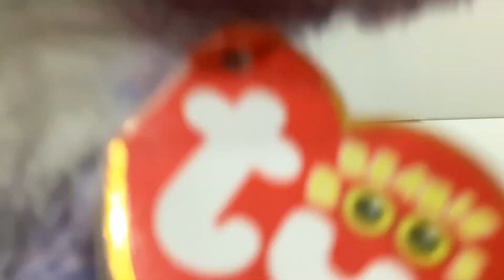50 Subscriber Special!!! My Dad Rates My Beanie Boos!!!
The whole unicorn tastes good with tuna thing in this video is not real, it’s all just a joke my Dad made up. So please don’t take it seriously.

Credit to the Happy Birthday song.